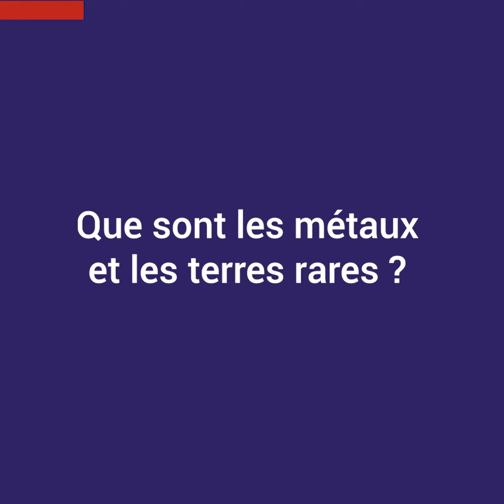Guillaume Pitron : "Les métaux rares interviennent dans des milliards d'objets du quotidien"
Les métaux rares se nichent dans toutes les technologies vertes et numériques indispensables à la transition énergétique. Or l'extraction et la commercialisation de ces ressources révèlent des défis écologiques, économiques et géopolitiques encore mal appréhendés. Guillaume Pitron, auteur du livre "La Guerre des métaux rares : la face cachée de la transition énergétique et numérique", ausculte les enjeux géopolitiques, économiques et écologiques liés à l’exploitation des matières premières.